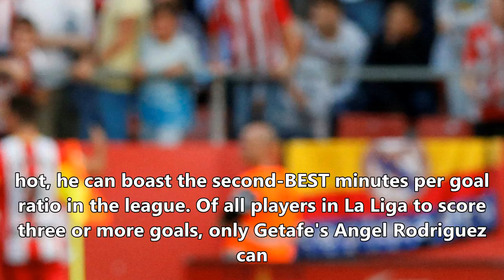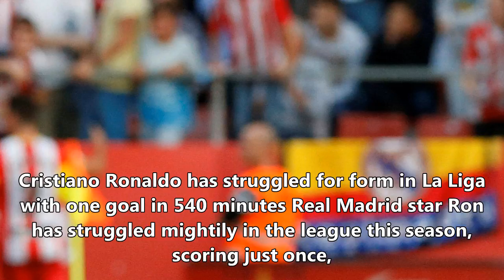Chelsea flop loic remy has a better la liga minutes per goal record than barcelona superstar lionel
Chelsea flop loic remy has a better la liga minutes per goal record than barcelona superstar lionel messi
Lo blow Crystal Palace reject has scored four goals for Las Palmas this term, at a rate of one strike every 68 minutes in 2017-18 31st October 2017, 11:52 amUpdated: 31st October 2017, 12:31 pmCHELSEA flop Loic Remy has a better La Liga minutes per goal record this season than Barcelona superstar Lionel Messi. French forward Remy, 30, was released ...

Click on our channel to watch more Chelsea flop loic remy has a better la liga minutes per goal record than barcelona superstar lionel messi related videos, and don't forget to subscribe ^^